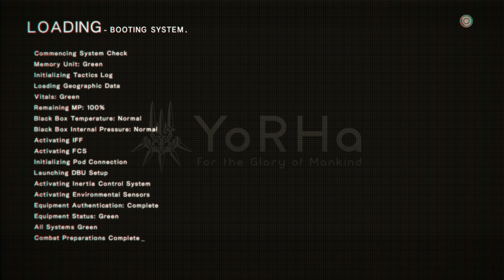NieR: Automata - Let's Play Part 14: Find a Present, Anemone's Past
In hypes of the NieR: Automata Anime I have decided to start a Let's Play Series!! NieR is one of my All-time favorites!! Coming in right behind Dark Souls!! The story compelling mind behind Yoko Taro will always leave me in awe!!